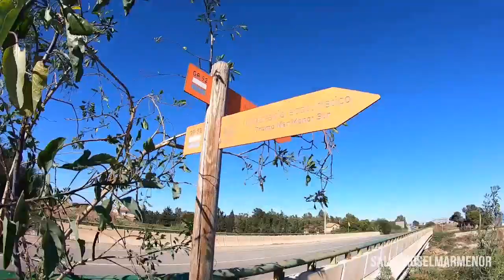Marina de Carmoli, vertidos de nitratos al Mar Menor 12/19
Vertidos al Mar Menor en Marina de Carmoli 23 de diciembre de 2019 en una zona protegida, ZEPA, Red Natura 2000. Son muchos los puntos de vertido, miles de litros cargados de nitratos que entran sin control por esos canales superficiales. Pero aún es mayor lo que pasa bajo tierra y no se ve.

Filtros verdes, un cinturón de varios  kilómetros desde la costa,bordeando la laguna, árboles, un bosque como existia antes de que un rey mandará talarlo, por miedo a que se escondieran alli los piratas.

Vegetación que absorba los nitratos, fije los suelos y frene las escorrentias. Un absoluto control de contaminantes en todo el Campo de Cartagena, prohibiendo y eliminando los grandes focos de contaminacion. Y esperar que poco a poco se regenere. Paralizar la actividad aquí es necesario, reconvertirse y querer más nuestra tierra.
Hay que olvidar el enriquecimiento privado ya de una vez y pensar más en el conjunto de los ciudadanos y seres vivos que habitamos está comarca.

El acuífero es futuro y más en una zona árida como la que nos encontramos.

La ley integral del Mar Menor que nos quieren colar entre estas fiestas, no es ambiciosa, no refleja lo que la gente reclama.